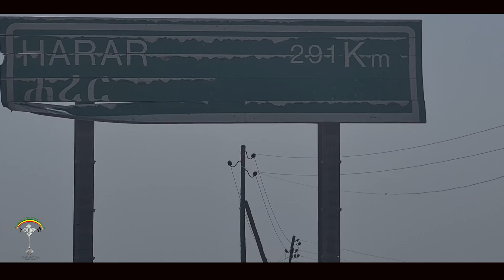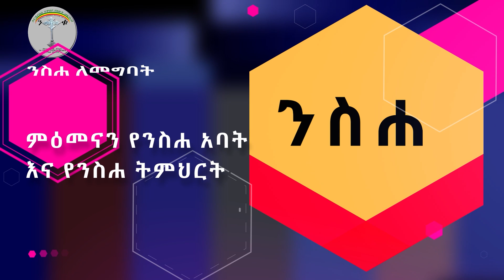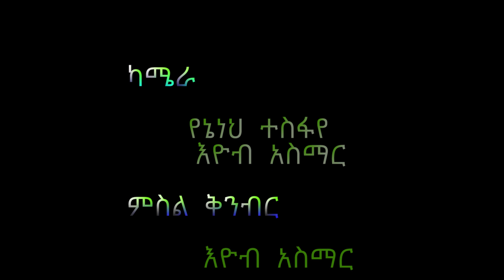አስገራሚው የሐረር ቅድስት ሥላሴ 1979 ቀዳማዊ ኅይለ ሥላሴ እንኳን ለቅድስት ሥላሴ ወራዊ በዓል አደረሳችሁ።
የማህበሩ አባል መሆን ለምትፈልጉ የበረከት ሥራ ለመስራት በዚህ ሊንክ ይግቡየማህበሩ አባል መሆን ለምትፈልጉ የበረከት ሥራ ለመስራት በዚህ ሊንክ ይግቡ

👇👇👇👇👇👇👇👇👇 ንቁ ኦርቶዶክስ ተዋህዶ የፀሎትና የንስሃ መርከብ የዋትሳፕ ማህበር